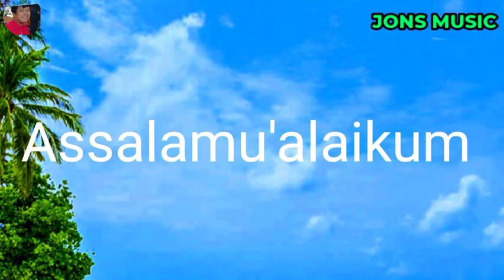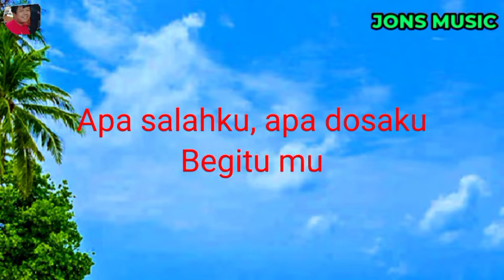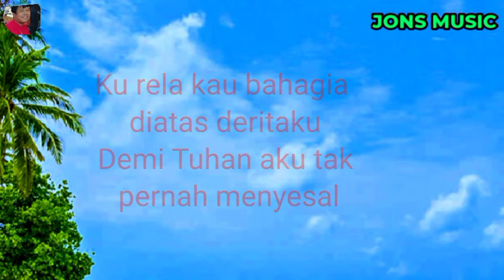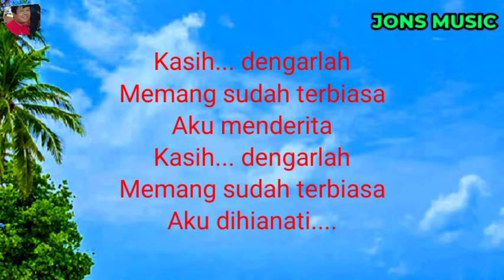KARAOKE DANGDUT || TEGA || EIZA UMAMI || NADA WANITA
Sudah terbiasa dengan keadaan yang sakit.
tapi karena kamu bisa bertahan dan rela menderita.
tega lagu yang dipopulerkan oleh penyanyi dangdut legendaris RIZA UMAMI.